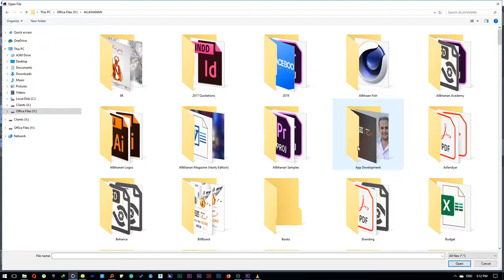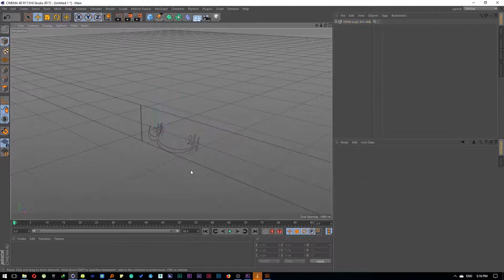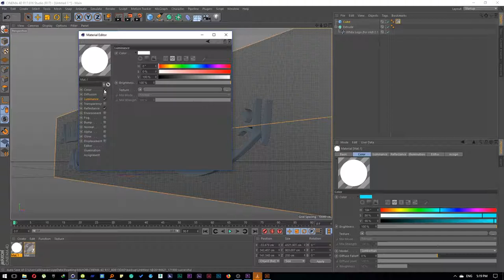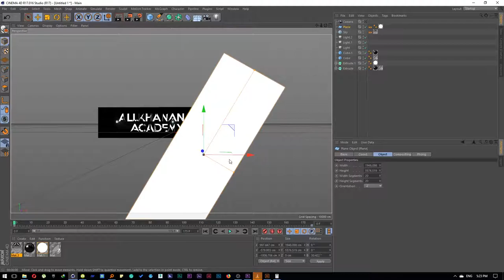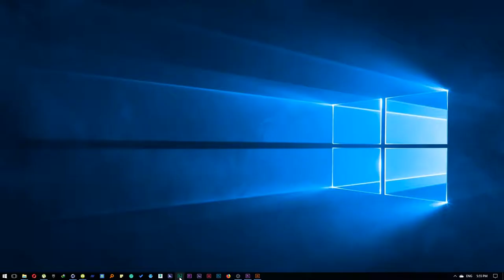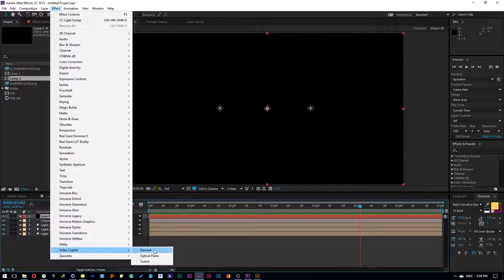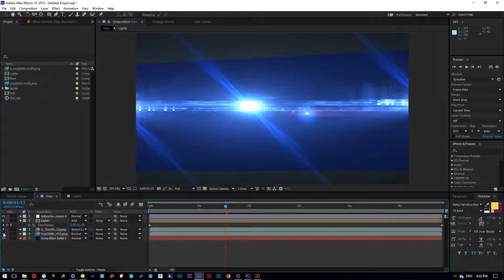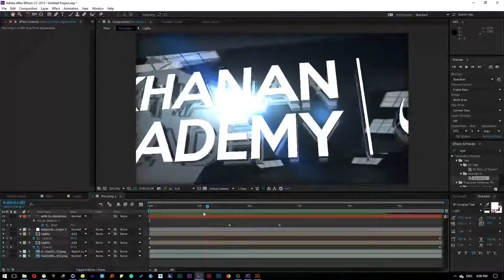Cinema 4d + After Effect Tutorial with Project File 2019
In This Video, you will learn how to import Victor Logo to Cinema 4D, Apply Some basics materials to your logo and then export it to After Effect for Text and Lens Flares.

The Design Academy is an online tutorial for Motion Graphics/Graphics and Game Designers.

We will be making tutorials which will be very easy to understand.

Design Academy

Design Akademie
Unser Facebook:

أكاديمية التصميم
لدينا الفيسبوك: